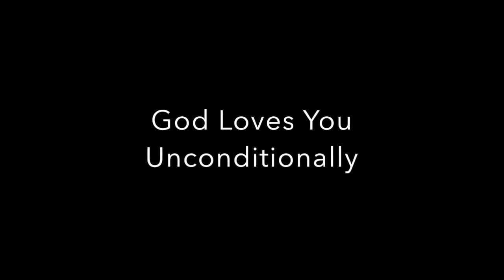Rick Manis Ministries Intro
Rick Manis Ministries Intro Video